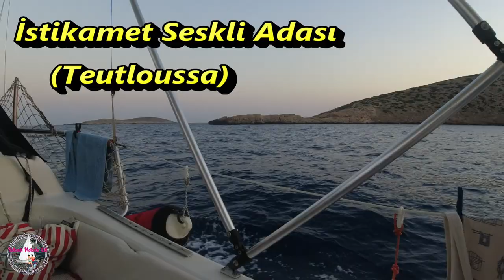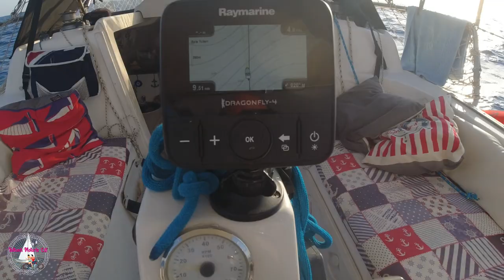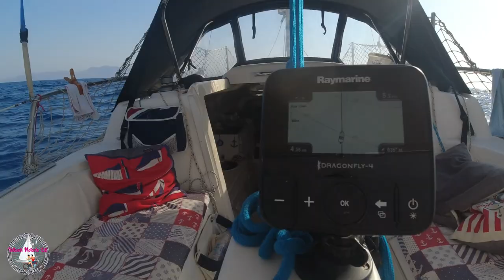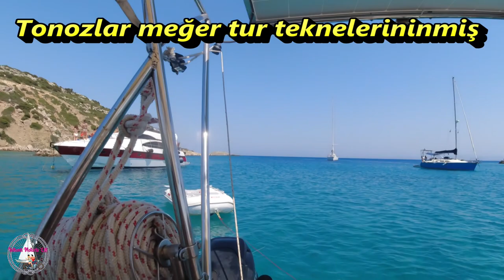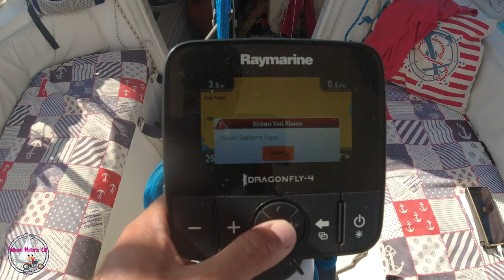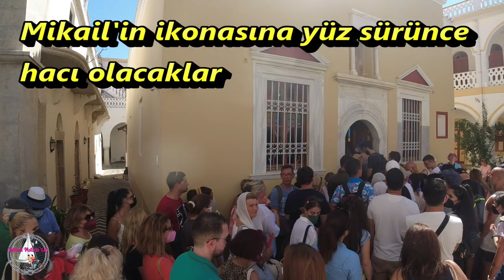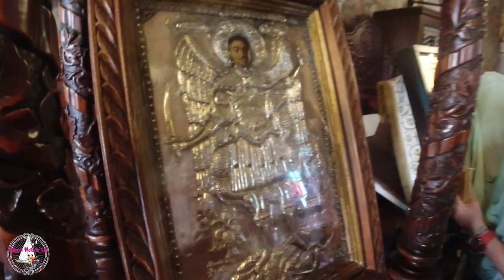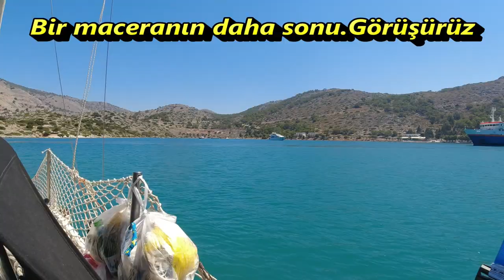2022 No.27 YUNAN SESKLİ ADASI - FERİBOT ÇARPIYORDU - SYMİ - PANORMİTİS -YELKENLİ VE MOTORLU ÇİFT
Bir önceki videomuzda Alimia (Limoniye) adasını gezmiştik.

Bu bölümde artık Alimia'dan ayrılıp Seskli adasına geçiyoruz. Burası hemen Symi adasının güneyinde. Ada çok şirin. Nefis kamp ve dinlenme yeri sayılır.

Sonrasında Baş Melek Mikail'e adağımızı adamak için Symi adasi guneyindeki Panormitis koyuna ve manastırına geçiyoruz.Ufak bir kaza atlatiyoruz, biraz da komikti.